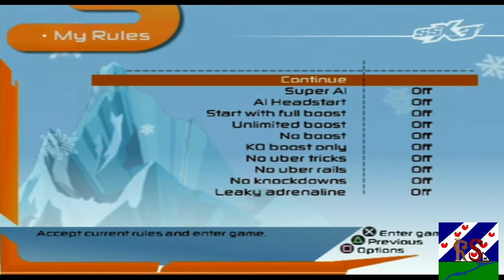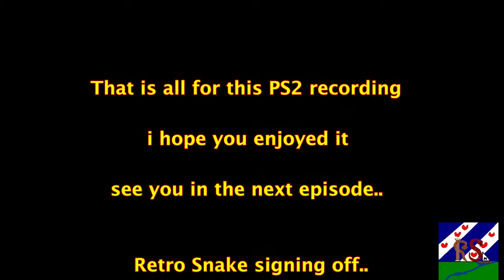Retro Snake's Playstation 2 Recordings SSX3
the EA BIG (yeah that company) game  SSX3  on the playstation 2
See me bungle in my quest to complete a single course